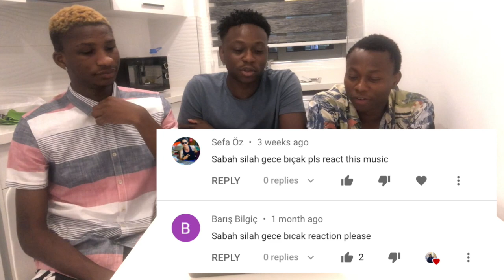NIGERIANS REACTING TO Sabah Silah Gece Bıçak Türkçe rap reaksiyon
We decided to react to Sabah Silah Gece Bıçak and I hope you liked it, if you liked it please drop a like and comment on what you think about the song.